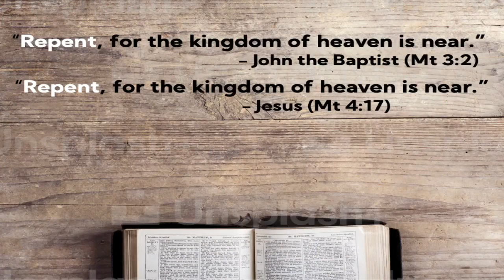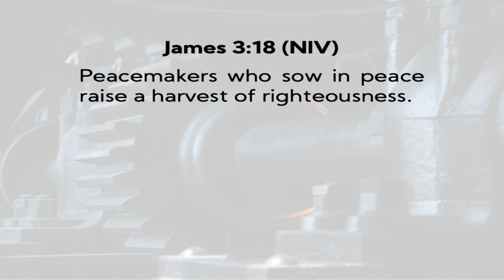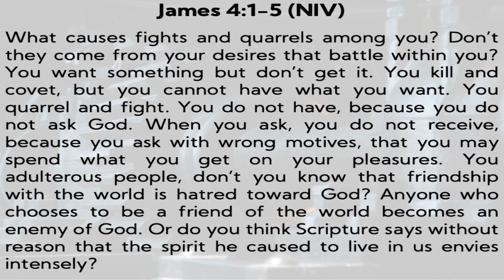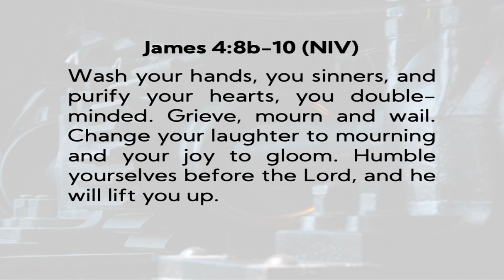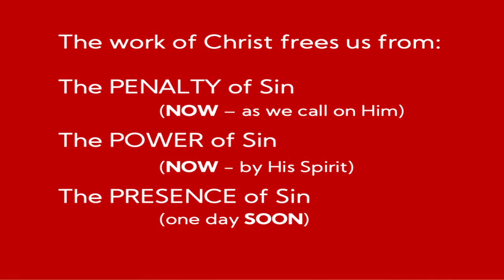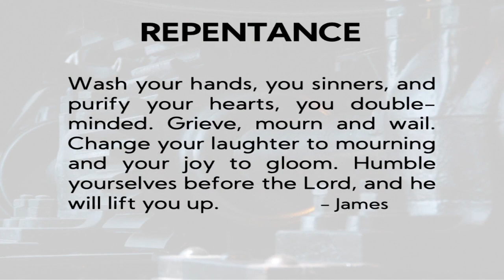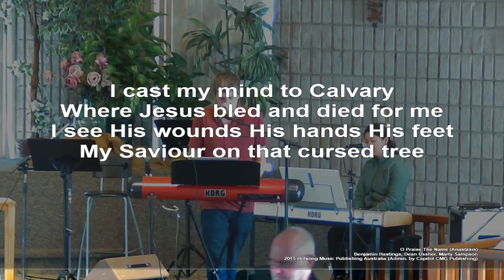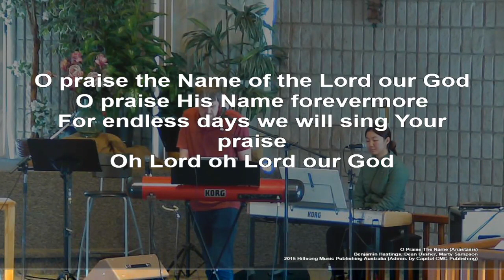Humble Yourself Before Him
Our lives shouldn't have disorder and evil practice, but if they do God has a solution! In this video we dive into chapter 4 of the book of James to explore God's prescription of repentance.